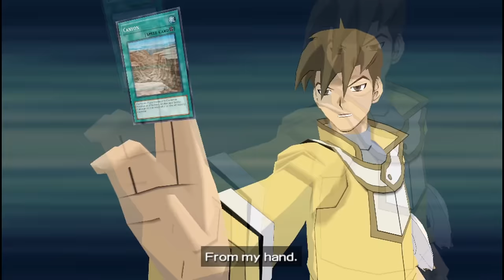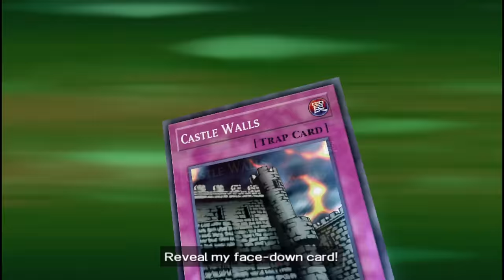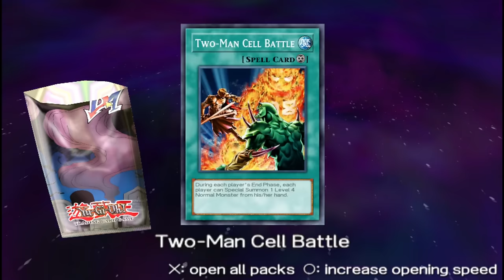Yu-Gi-Oh! Tag Force HD Part 11: Queen Mindy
Mindy has a lot of fans from my tag force 3 days. Now we get to see her duel in the original game.